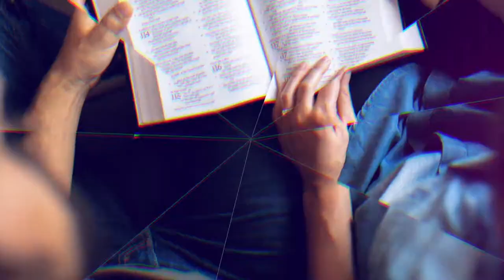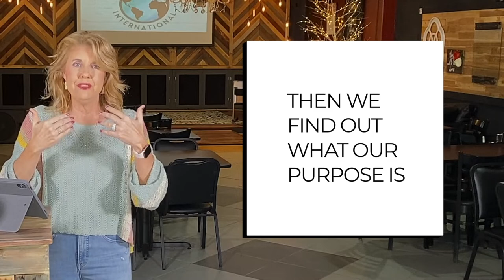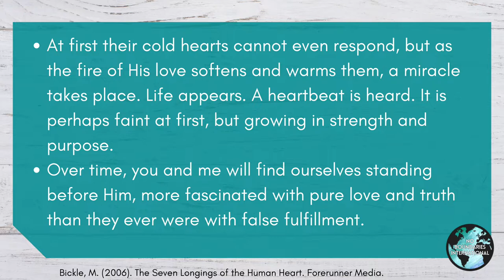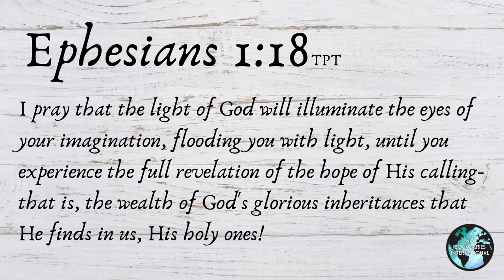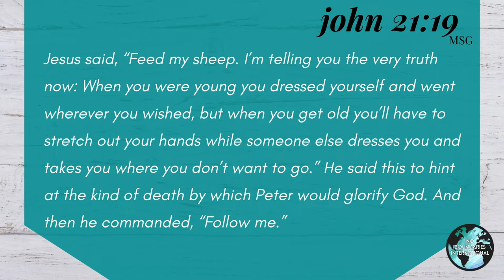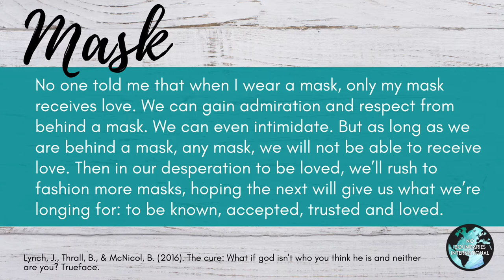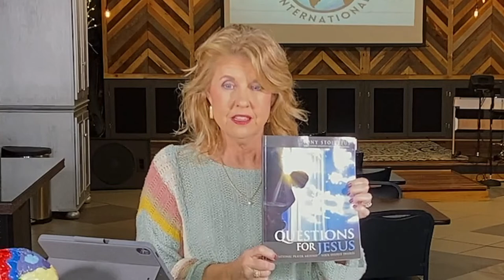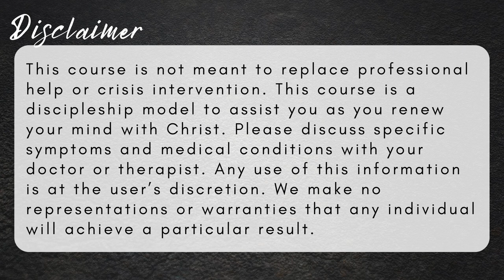03 Journey of Restoration: CPR Style--Connection With God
This video brings us into the meat of the teachings where Dr. Lori describes how critical our connection with God is to our healing and wholeness. We were designed to be connected to Him, as we were made by Him and for Him. He’s always been connected to us, however, our awareness of our connection to Him is always increasing. So in this teaching, Dr. Lori gives us practical ways to see and experience connection with God through scripture, meditation, and prayer as the most important thing in our restoration process.